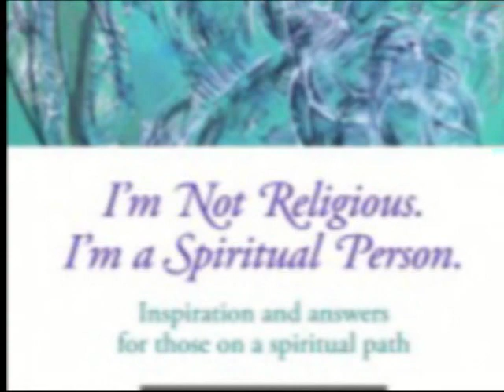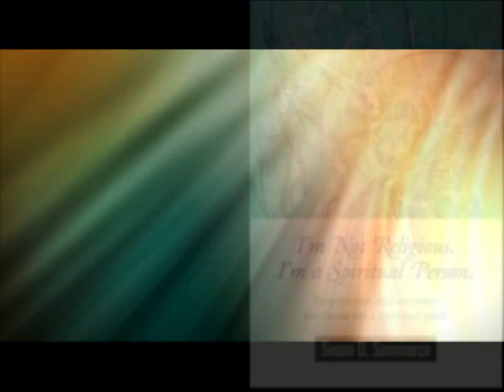I'M NOT RELIGOUS by SUSAN SAMMARCO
If you are dissatisfied with mainstream religions but consider yourself a spiritual person, this book will provide both inspiration and answers to life's most consciousness-expanding questions: